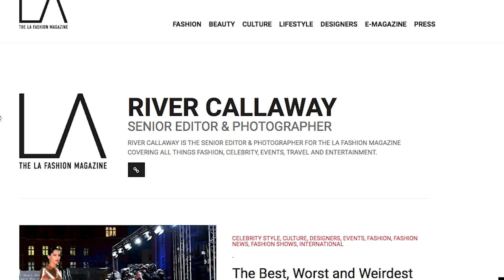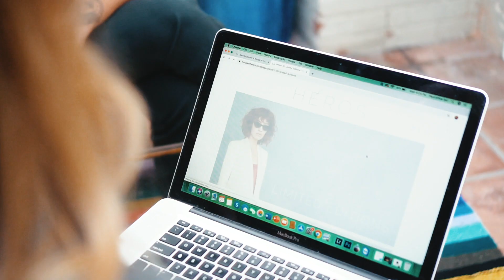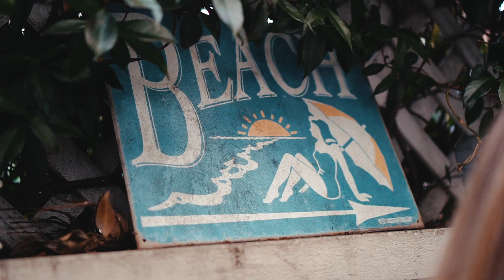BFROW presents River Callaway - Senior Editor at LA Fashion Magazine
River doesn't just has the best name, but also the best job in the world.
She is a senior editor & photographer at the LA Fashion Magazine covering all things fashion shows, celebrities & events.
If you want insider knowledge on how to make it in this industry watch this amazing interview!
* Spoiler Alert: namedropping LA's hottest designer. *